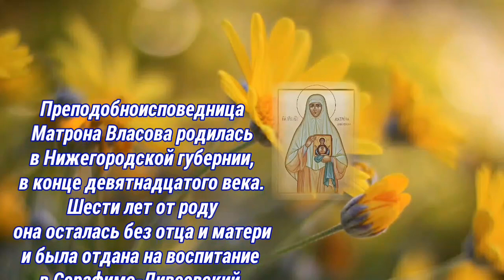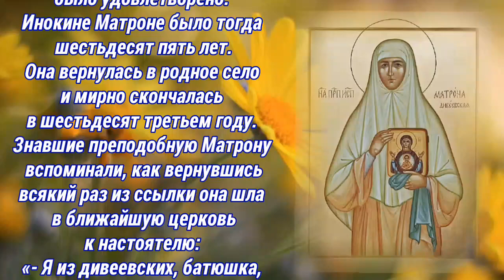Преподобноисповедница Матрона (Власова) - день памяти 7 ноября.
Преподобноисповедница Матрона Власова родилась в Нижегородской губернии, в конце девятнадцатого века. Шести лет от роду она осталась без отца и матери и была отдана на воспитание в Серафимо-Дивеевский монастырь. Там у Матроны обнаружился дар к рисованию и она занялась иконописью. Вскоре Матрона приняла постриг. В монастыре она прожила до тысяча девятьсот двадцать седьмого года, до самого закрытия обители. Когда из Дивеево выдворили всех монахинь, инокиня Матрона вместе с тремя другими сестрами перебралась в соседний Ардатовский район. Они пели в хоре местной церкви и зарабатывали рукоделием. Женщин часто навещали местные крестьянки, приносили продукты, просили помолиться о близких. В тридцать третьем году власти посчитали, что сестры ведут антисоветскую агитацию и всех арестовали.
Преподобная Матрона трижды отбывала заключение. Самый страшный срок – десять лет в Карагандинском лагере, она получила по обвинению в терроризме. Лишь в пятьдесят четвертом году ходатайство ее брата о помиловании было удовлетворено. Инокине Матроне было тогда шестьдесят пять лет. Она вернулась в родное село и мирно скончалась в шестьдесят третьем году. Знавшие преподобную Матрону вспоминали, как вернувшись всякий раз из ссылки она шла в ближайшую церковь к настоятелю: «- Я из дивеевских, батюшка, из лагеря… Нельзя ли поработать в храме?»